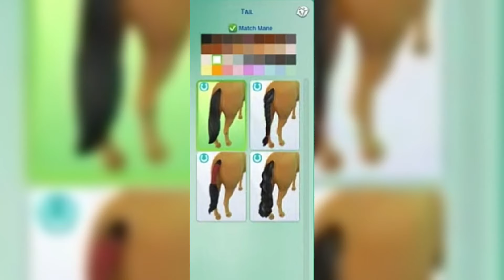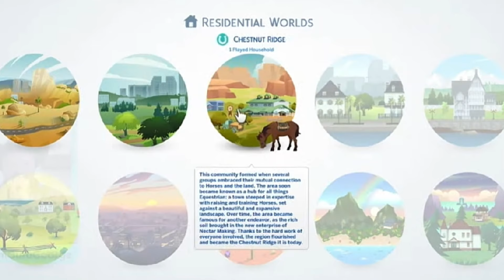Les Sims 4 : Résumé du Live stream officiel de Vie Au Ranch 🐴